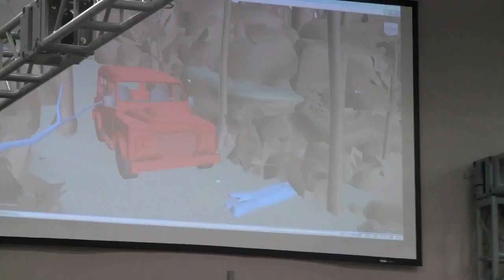Uncharted 3 - Behind the scenes [Fast Video]